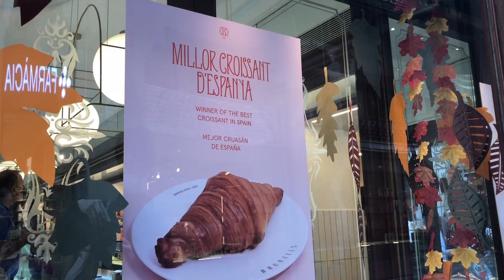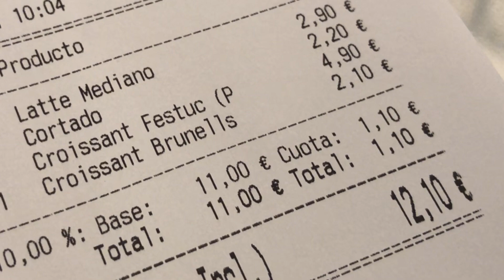🇪🇸バルセロナ☕️🥐スペイン✨ナンバー１✨のクロワッサン『ブルネルス』Brunells🇪🇸旧市街・ボルン地区のおすすめカフェ・バーチャル旅行 Barcelona・Spain・Travel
スペイン バルセロナ barcelona 　旧市街をお散歩🚶‍♂️天皇陛下やセレブも訪れたという老舗のパティスリー🍰でスペインNo.1クロワッサンをいただきました！